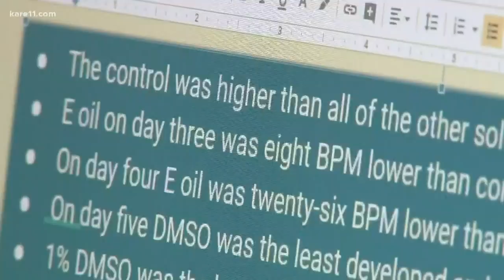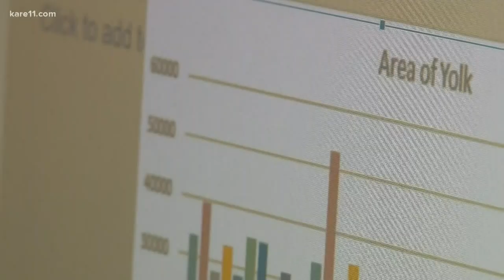Experiment teaches students about vaping dangers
One-in-four Minnesota 11th graders admits that they've vaped within the past month. A science experiment in Rochester teaches students about the dangers of vaping.